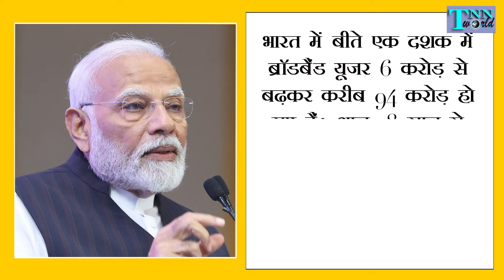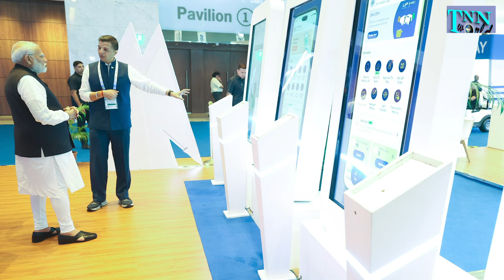हाथ में Remote लेते ही PM Modi ने ऐसा सवाल पूछा हर कोई जोर से हंस पड़ा | Heart Winning Video👏🙏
प्रधानमंत्री नरेंद्र मोदी मुंबई में जिओ वर्ल्ड कन्वेंशन सेंटर के ग्लोबल फिंच फेस्ट में हिस्सा लेने पहुंचे, इस दौरान उन्होंने ग्लोबल फिनटेक फेस्ट 2024 को संबोधित भी किया। इस दौरान उन्होंने पूरे विश्व का ध्यान भारत में बढ़ते डिजिटलाइजेशन की तरफ आकर्षित किया।